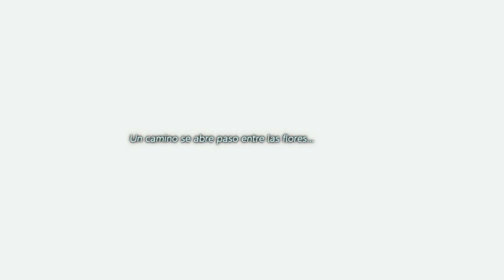Link’s Awakening #02 - La cueva Tail